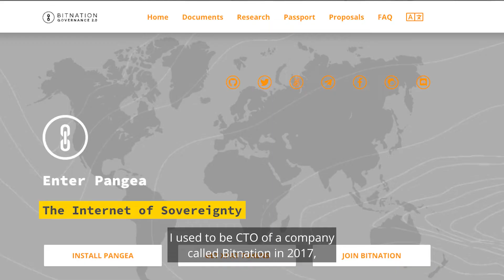Meet Eliott Teisonniere, Nodle's Chief Blockchain Officer, Director of Decentralization (Episode 1)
Behind every amazing project is a great team. With Eliott's experience and knowledge of blockchain technologies, we trust his guidance surrounding Nodle's crowdloan plan for the parachain auctions on Polkadot.

for more info. To grab your piece of the Nodle Network, join our Polkadot Parachain Crowdloan Waitlist

Nodle is a citizen-powered IoT (Internet of Things) connectivity network built to solve global challenges privately, securely, and at a low cost.

Anyone with a smartphone can earn passive crypto in Nodle Cash while helping to build smarter, more sustainable cities and towns. and get rewarded for providing connectivity for nearby IoT devices and sensors.

Nodle is proudly built on Parity Substrate and part of the thriving Polkadot ecosystem.